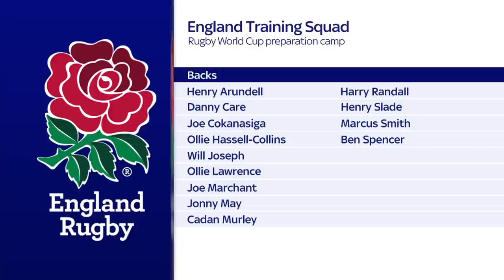Will Greenwood discusses England's initial 28-player training squad ahead of the Rugby World Cup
2003 Rugby World Cup winner Will Greenwood joined Sky Sports News to discuss the 28-man squad named for England's training squad ahead of the World Cup.

Zach Mercer, Danny Care and Val Rapava-Ruskin are the headline inclusions in the squad announced by head coach Steve Borthwick.

Back-row Mercer, who has been ineligible for England selection since departing Bath for Montpellier in 2021, is included in the preparation camp as he is joining Gloucester ahead of next season.

With no players involved from Premiership semi-finalists Saracens, Sale, Leicester or Northampton, due to the requirement for player rest, 36-year-old Harlequins scrum-half Care is a surprise recall.